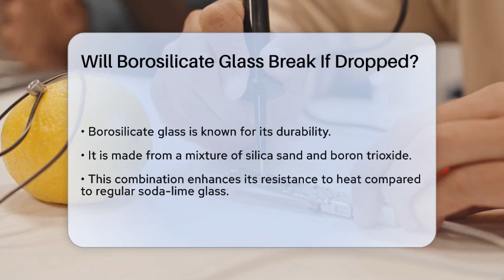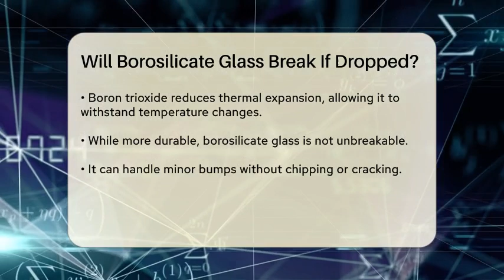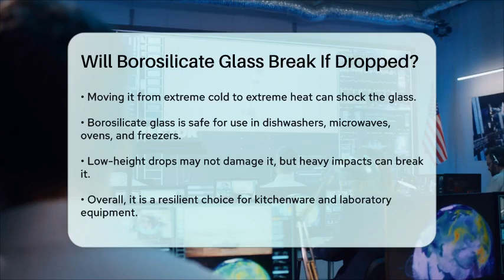Will Borosilicate Glass Break If Dropped? - Physics Frontier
Will Borosilicate Glass Break If Dropped? Have you ever considered the properties of borosilicate glass and its applications in everyday life? In this informative video, we break down the characteristics of this unique glass type, which is known for its strength and resistance to thermal changes. We'll discuss how borosilicate glass is produced and what makes it different from regular glass. Additionally, we’ll cover its ability to handle temperature fluctuations, making it a popular choice for kitchenware and laboratory equipment.

We will also address the common misconception that borosilicate glass is unbreakable. While it offers greater durability, there are still limitations to its resilience, especially when subjected to significant impacts. Understanding these limitations can help you make informed decisions about using borosilicate glass products in your home or workspace.

Join us as we explore the practical uses of borosilicate glass and provide tips on how to care for it to maximize its lifespan.

About Us: Welcome to Physics Frontier, your gateway to the captivating world of physics and astronomy! Dive deep with us as we explore the mysteries of the universe, from the birth of stars in nebulae to the enigmatic nature of black holes. Our channel covers a rich tapestry of topics, including celestial mechanics, cosmology, and the latest discoveries from NASA and the Leibniz-Institute.